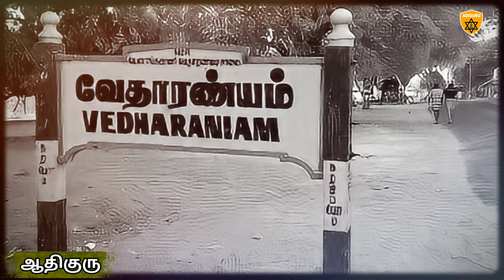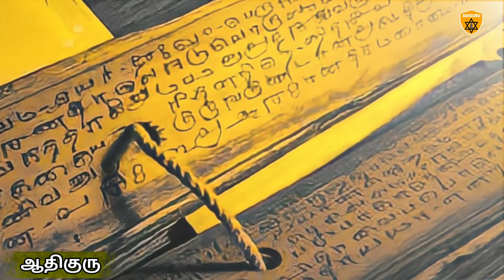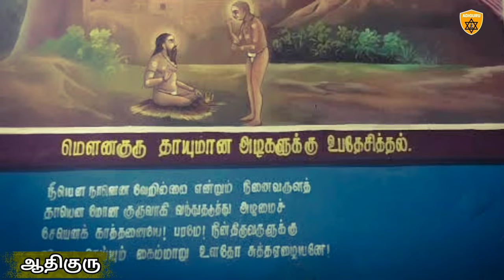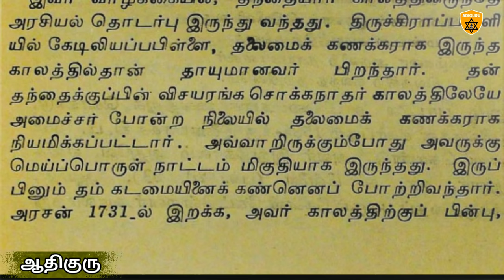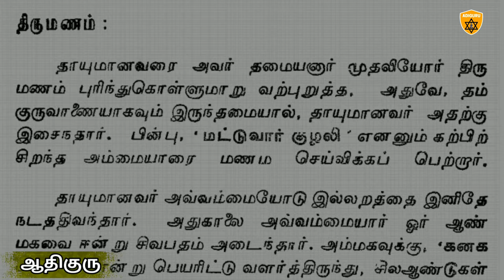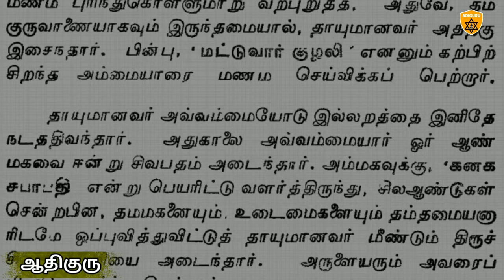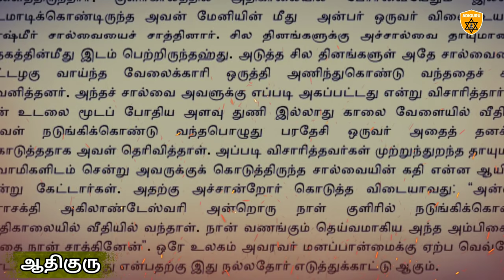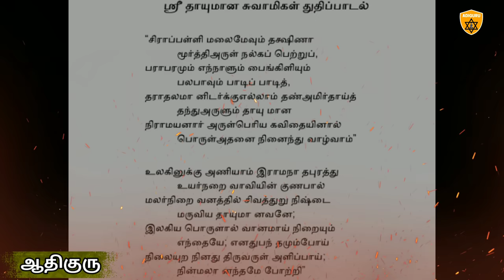தாயுமானவர் என்ற அதிசயப்பிறவி | The Great Tamil Saint Sri Thayumanavar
எத்தனையோ புண்ணியவர்கள் அவதரித்த நம் தமிழகத்தில் 18ஆம் நூற்றாண்டில் அவதரித்தவர் ஸ்ரீ தாயுமான சுவாமிகள்.  மௌனகுரு என்ற  மஹாமுனியின் சிஷ்யர்.

அரசாங்கத்தின் மிக உயர்ந்த பதவியில் இருந்து, பரநாட்ட த்தில் தான் கொண்டிருந்த ஈடுபாடு காரணமாக ஒருநாள் அனைத்தையும் துறந்து  துறவு பாதை மேற்கொண்டவர்.

இன்றைக்கும் தாயுமானவரின் பாடல்கள் அனைத்தும் ஆத்மசாதகர்களுக்கு அருள் விருத்து இருந்து வருகிறது.